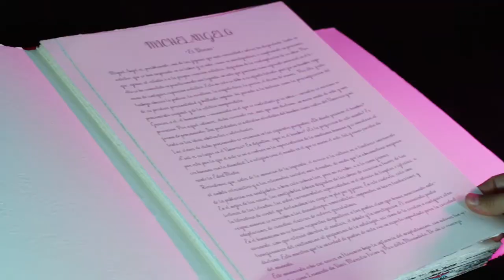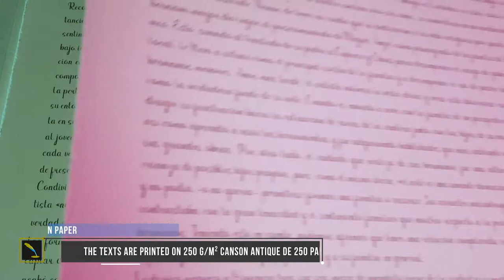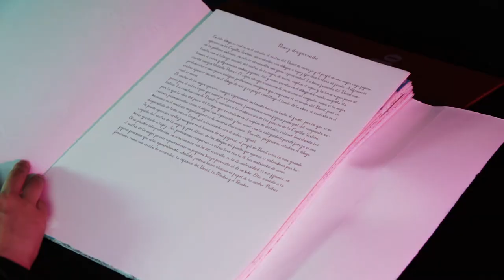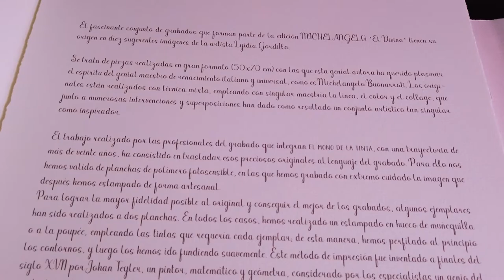Michelangelo (English)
Michelangelo is practically a legend and a universal reference in the field of any artistic expression.

He has inspired numerous artists from various fields and sculptors with respect to the study of anatomy.

Michelangelo was a withdrawn, solitary genius, entirely devoted to art, immersed in his world of imagination and fantasy, and had little interest in the conflicts of the turbulent times he experienced throughout his life.

He had a strong personality and a self-confidence that he showed in both his personal choices and his way of working. He said that ‘the true work of art is but a shadow of the divine perfection’.

His nickname, the ‘Divine one’, gives us an insight into the value bestowed on him by his contemporaries, and artists of today.

The artist Lydia Gordillo is the creator of the engravings in which she has captured his technique and details that, together with Paula Guijarro’s texts, form this spectacular work of art. El Mono de la Tinta was the workshop entrusted with the print run, producing a series of beautiful originals in the universal language of printing.